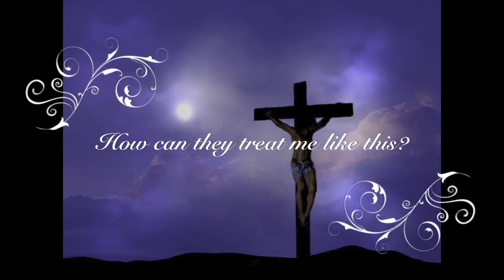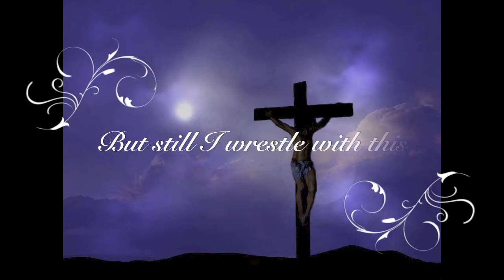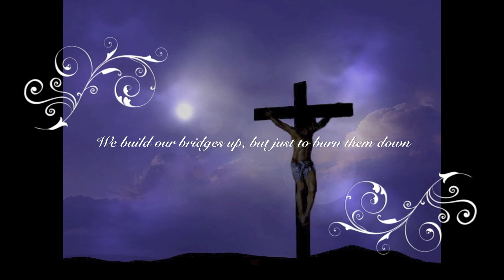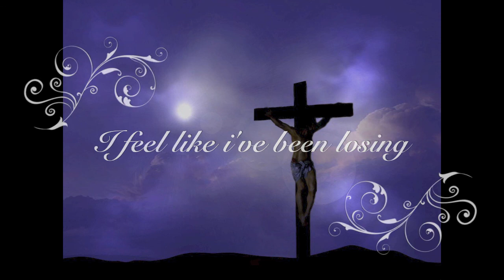Losing By Tenth Avenue North (Lyrics On Screen)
The song Losing by Tenth Avenue North with lyrics across the screen.
Any feedback will be greatly appreciated good or bad; please just be respectful.
Also, if you have any song requests just let me know and I will work on them.
If you have a prayer request just comment or message me if you'd like(: